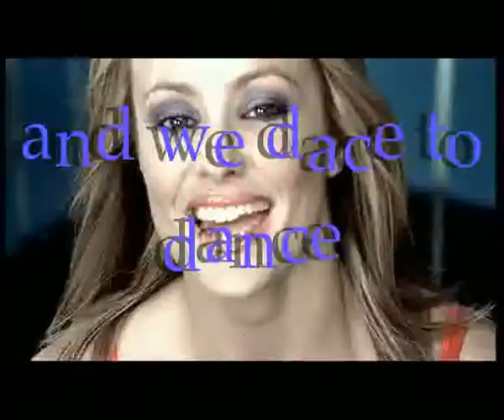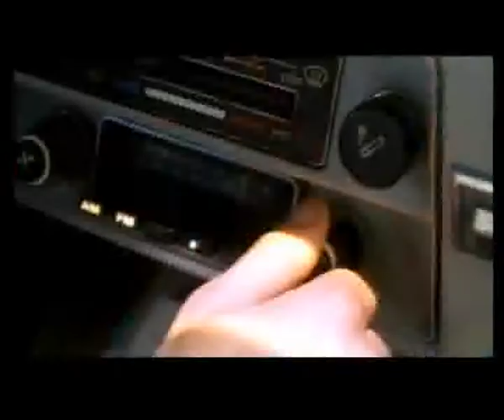MY BEST DANCE MUSIC MIX 01